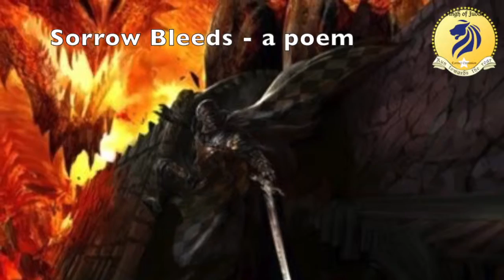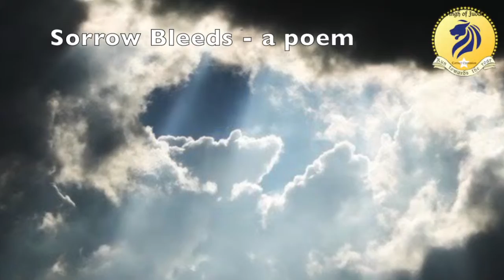Sorrow Bleeds - a poem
Sorrow bleeds into my tomorrow
Because I really want to follow but
Need someone to wash away the
Mud in which my flesh tends to wallow.

I’ve been made a new creature
With every feature fresh, but I can
Hear the devil revel whenever I walk with
The dragon rather than drink from the flagon.

He is always ragging on me, the
Accuser of the Brethren. When I
Listen I can feel my heart leathering
Until the guilt is dragging me down.

There’s such a long journey ahead,
And I feel too yellow to enter the tourney.
A coward, I must remember I am showered
With grace by One who sends daily bread.

So I pray the Lord, “Maranatha,” for
I am in a spot of trouble as I feel the
Rubble of life crashing down on me.
I’ve got to see light in the darkness.

Shame has a bite of intolerable sharpness,
But there is a Word to silence all
The accusation through assurance of
Salvation for those burdened by a frown.

On His head sits a crown and we are
Always welcome in His town, if we will
Yet bow down and lay away the violence
Calling treacherous lullabies like Sirens.